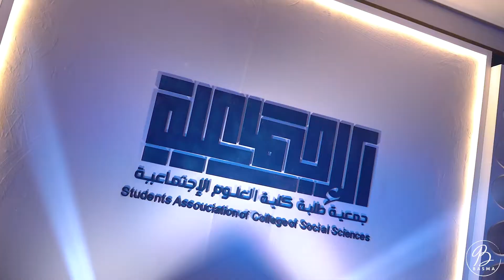حفل تخرج جمعية طلبة كلية العلوم الاجتماعية - فندق الجميرا